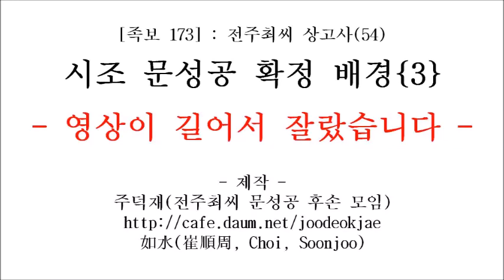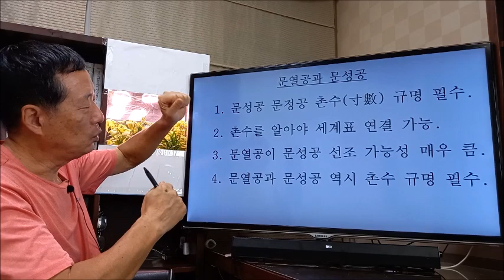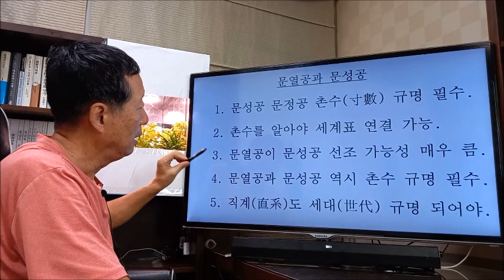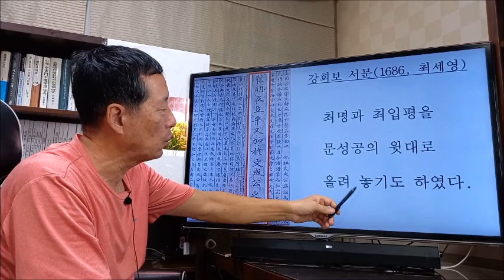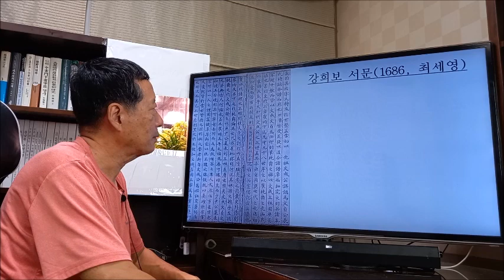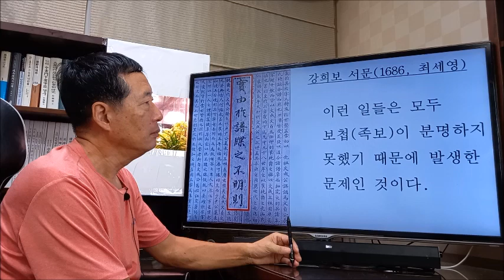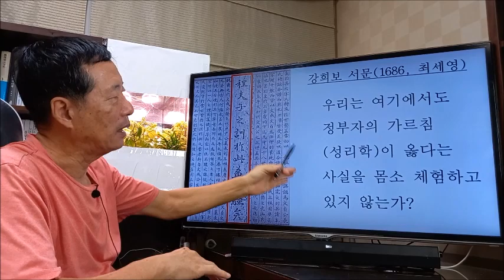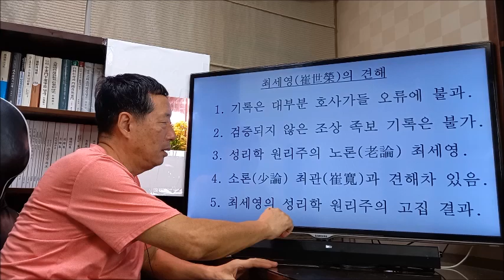173 시조 문성공 확정 배경(3-2)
최세영(崔世榮)은 강희보(1686) 서문에서 세상에 떠도는 전주최씨 조상에 관한 수많은 설(說)은 모두 잘못된 것이라고 주장하고 문성공(최아)과 문정공(최재)이 형제간이 아니라고 고증하면서도 특별히 문열공(최순작)에 관해서는“최순작을 문성공의 윗대 할아버지라고 말한다고 하더라도 그다지 문제를 삼을 만한 하자는 없다고 생각되었다(崔純爵之稱以文成上祖固無足恠也)”라고 언급하였다.